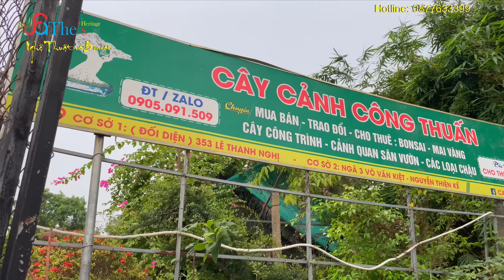Mục sở thị cây Me không có đối thủ đẹp hút hồn tên Nguyệt Thủy Chân Minh của nhà vườn Công Thuấn